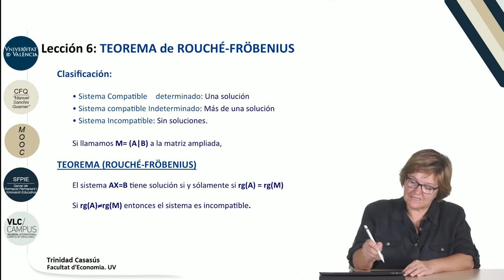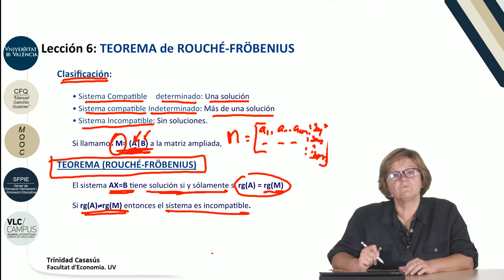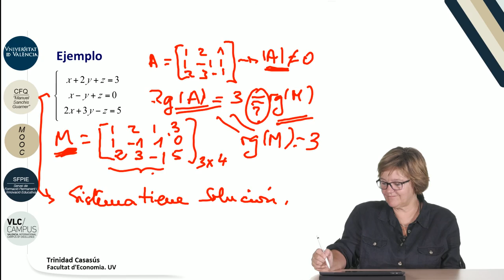9.6. Teorema de Rouché-Fröbenius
Data: 2017
Resum: En este vídeo se clasifican los sistemas de ecuaciones lineales como sistema compatible determinado, compatible indeterminado e incompatible. Se enuncia, a continuación, el Teorema de Rouché-Fröbenius que nos permitirá clasificar un sistema de ecuaciones.